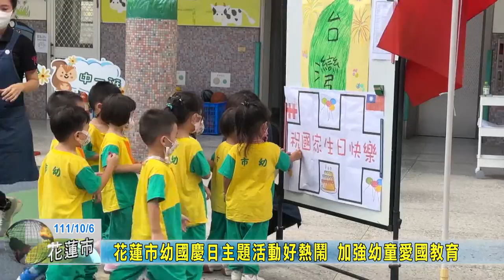20221006 11 花蓮市幼國慶日主題活動好熱鬧 加強幼童愛國教育